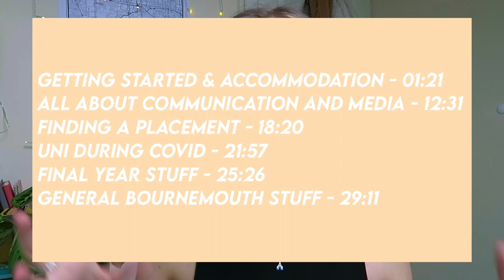everything you need to know about bournemouth university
If you're looking at going to Bournemouth Uni in September, watch this video! I've collated my best tips and advice to help you guys decide if Bournemouth is for you. I'm talking about everything from first-year and halls, the best places in Bournemouth, and navigating university during a pandemic.

TIME STAMPS:
Getting started & acommodation - 01:21
All about Communication and Media - 12:31
Finding a placement - 18:20
Uni during Covid - 21:57
Final year stuff - 25:26
General Bournemouth stuff - 29:11